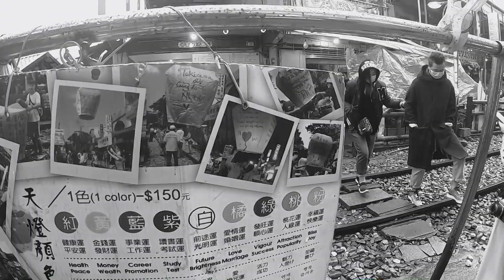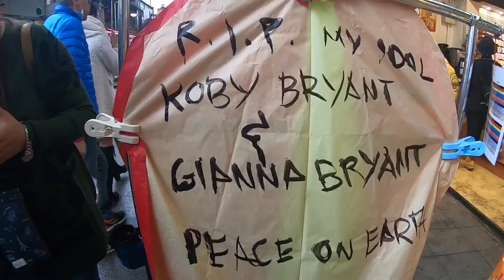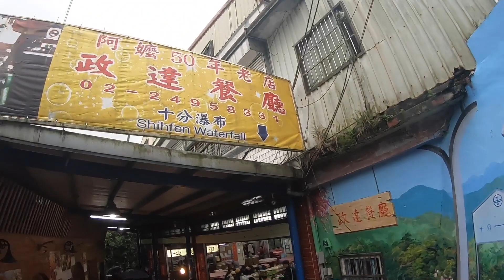TOURIST SPOT IN TAIWAN (SHIHFEN SKY LANTERN & WATERFALL)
isa sa inaka sikat na pasyalan dito sa Taiwan ang Shihfen Sky Lantern and Waterfall.. sulit na tour kahit maulan😉😉